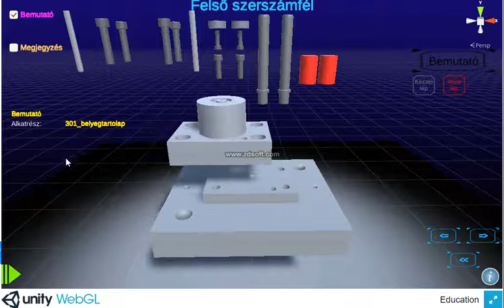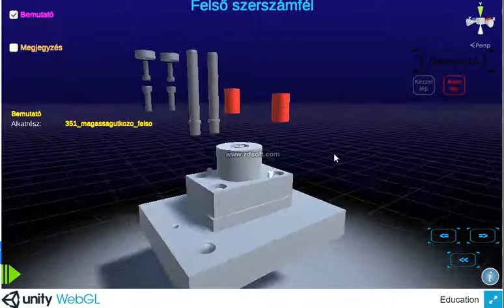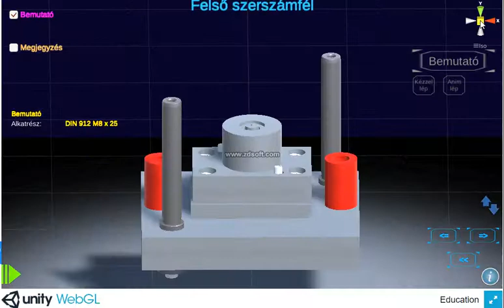fejlap bemutato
"Felső szerszámfél" bemutató